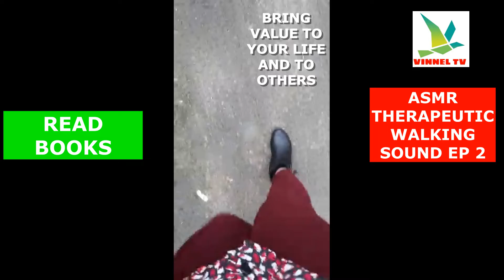ASMR THERAPEUTIC WALKING SOUND EP 2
This video is words of encouragement to people who are going through various journey in life to be happy and grateful in all situation. Making a start in anything you want to be or achieve is the key. Invest your money ,stay happy and think in positively and never be afraid of failure. Take calculated risk it want one need to do to get ahead.
Don't wait for affirmation to do what would make you happy. Understand that small wins matter in all things by amazing power of compounding that small wins would be a massive force in months and years to come. " I am that I am is feeling of permanent self awareness.  Positive mindset matters in life and life is a journey. Share to work and create value to yourself and others.